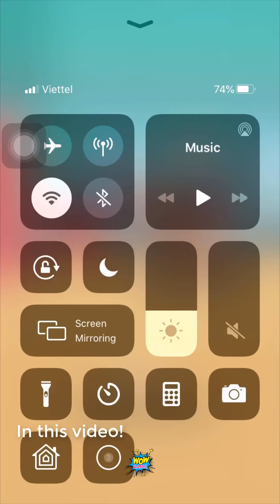Prankster 3D - New Update Levels 25 - 34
💬 Game Info 💬
The rivalry between Nick & Miss T takes a new twist. Nick is back with a new set of pranks to teach a lesson to Miss T – commonly known as Scary Teacher.

Nick is a high school genius boy and Miss-T is worst high school teacher. Miss-T has been threatening kids, giving physical punishment and at times torturing kids. Now scary teacher has relocated to a posh private high school and Nick is going to save the kids in the neighborhood.

The chapter 2 provides enormous opportunities to troll Miss T with exciting funny pranks that she had never imagined before. Take your revenge by annoying her; as she has been doing in high school. Don’t miss this golden opportunity to prank her.

Sneak into her room, perform trick activities and spoil her work plans anonymously. In each level, Miss T is doing some work; you have to ruin her doings with unexpected twists and turns. Are you genius enough to create pranks for her? Set up the most amazing pranks by choosing the correct options and watch the fun.